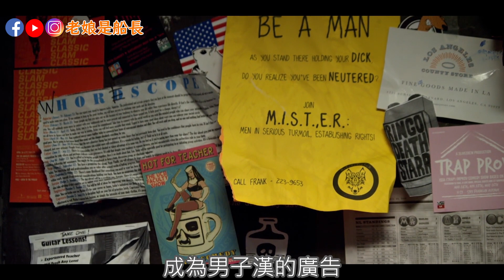【船長】導演要他使壞，結果褲襠裡的傢伙卻露出來真的把她們弄壞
電影《恐嚇包裹 / 恐吓包裹 Scare Package》